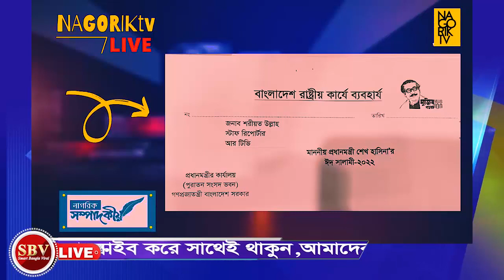এইমাত্র নতুন পাওয়া আজকের বাংলা খবর। আজকের বিশেষ সংবাদ বিশ্লেষন পর্ব- 101। smart Bangla viral 2022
এইমাত্র নতুন পাওয়া আজকের বাংলা খবর। আজকের বিশেষ সংবাদ বিশ্লেষন পর্ব- 101। smart Bangla viral  2022। dr taj hashmi  talking today